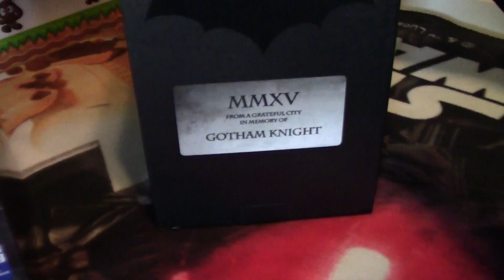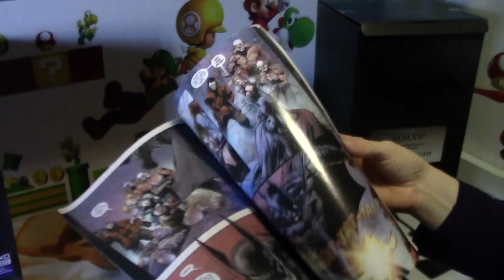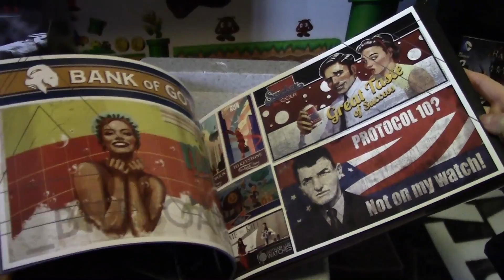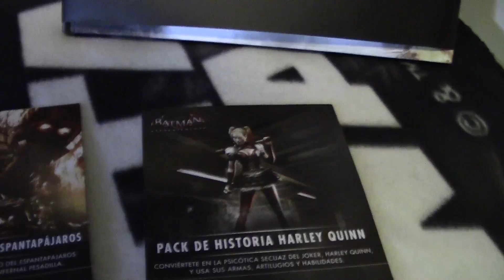Batman Arkham Knight ps4 Edicion Coleccionista Unboxing Special Edition